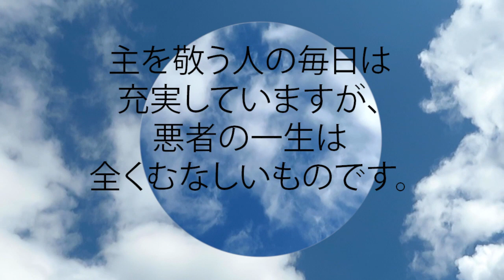箴言 10:27 主を敬う人の毎日は充実していますが、悪者の一生は全くむなしいものです。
主を敬う人の毎日は充実していますが、
  悪者の一生は全くむなしいものです。